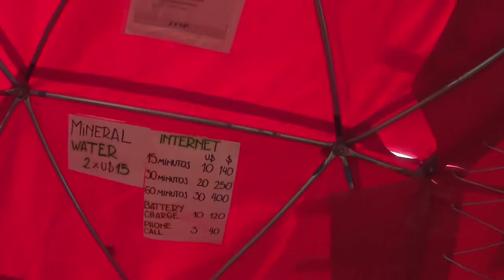アコンカグア ベースキャンプインターネットテント エベレストに行ってきます！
アコンカグア ベースキャンプインターネットテント

PR  !!

2016年15日分ファイル紛失のため抜けてます

1/1000 毎日動画開始日 14/9/8　スタート　17/5/27エベレスト登頂、 17/9/24 ７サミット達成